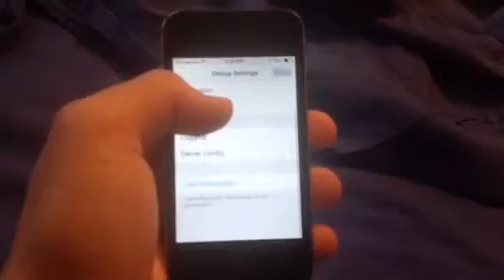Hidden maps debug settings.